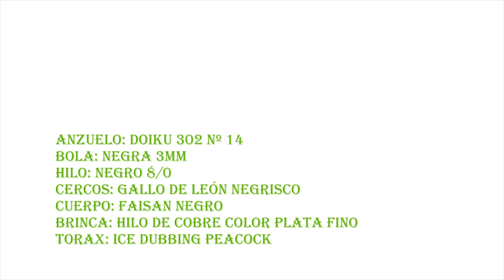La Negrina por Francisco Muela y Theflycenter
Ninfa para esas truchas resaviadas en encontramos en algunos tramos de nuestro rio.